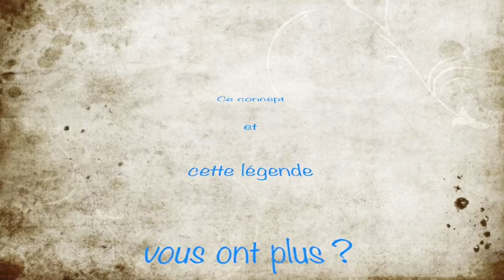La Légende de Huriitemonoi : 2ème épisode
Le deuxième épisode de "La légende de Huriitemonoi", d'après une légende polynésienne recueillie par Richard Allouch, publiée aux éditions Una Una, adaptée et interprétée par Julien Gué.